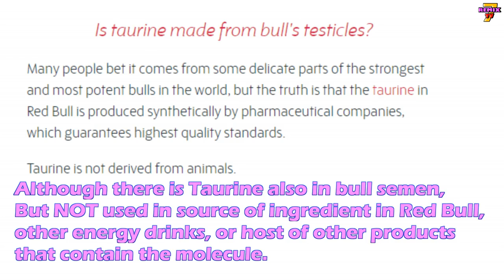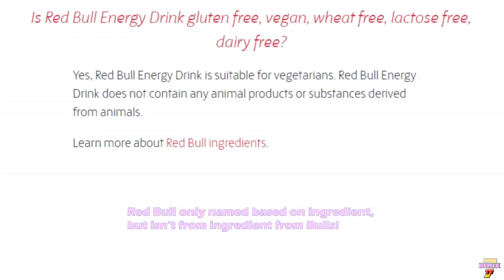You Will Be Shock! Energy Drinks Contain Bull Urine And Semen! - NEW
You Will Be Shock! Energy Drinks Contain Bull Urine And Semen!

Shocking Fact: Your Energy Drinks Contain Bull Urine And Semen

Resource of Study at Longhorn Cattle's recent has shocked the world. Scientists found out the energy drinks have an ingredient extracted from bull urine and semen. Testing done on top selling energy drink brands eg, Red Bull, Monster etc.

Taurine is the ingredient namely Latin Taurus means bull. Taurine firstly was isolated from ox bile in 1827 by the Australian scientists.

Taurine is also categorized as amino acid, but it lacks a carboxyl group. Taurine is normally found inside livers, urine & semen of bull. Taurine is a normal ingredient found in energy drinks & it is a byproduct of bull testicles.

There are video captured by employee currently Fired due to violate policy. The video showsTaurine extract from bull.

Disgusting but TRUE OR NOT they Really Using From ANIMAL Extract Taurine? We let Red Bull tells us following.

Red Bull Had Answered to:
Is taurine made from bull's testicles?

Taurine is the ingredient in Red Bull & other energy drinks that
• help muscle function,
• aid athletic performance & endurance,
• reduce anxiety
• regulation blood sugar & cardiac health

Taurine is found in other animal tissues also including in
• human intestine,
• breast milk,
• meat &
• fish.

However, chemical processes can make the taurine from other source molecules in much the same way your body does.

Although there is Taurine also in bull semen, But NOT used in source of ingredient in Red Bull, other energy drinks, or host of other products that contain the molecule, which include baby formula and cosmetics.

Red Bull & others has their Taurine synthesized in a lab and is suitable for vegans & anyone wish to avoid animal products.

Red Bull only named based on ingredient, but isn’t from ingredient from Bulls!

It's a matter of simple economics.

Using bull semen would SCARE a large portion of the customer base, further more people seeking to avoid animal products, & Even cost expensive to produce energy drink.